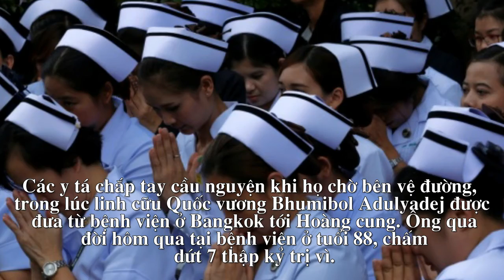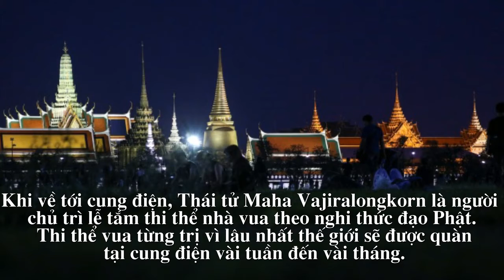Hàng nghìn người dân thái lan chờ đón Linh cữu Quốc vương Thái lan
Linh cữu Quốc vương Bhumbiol Adulyadej chiều nay được rước từ bệnh viện tới Hoàng Cung, khi hàng nghìn người Thái đứng bên vỉa hè, chờ tiễn biệt lần cuối vị vua họ yêu quý.